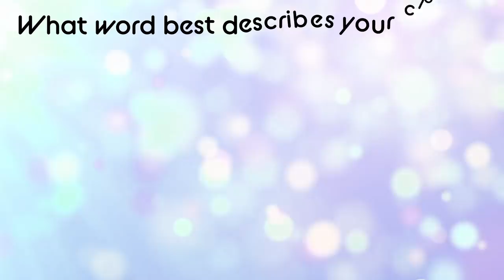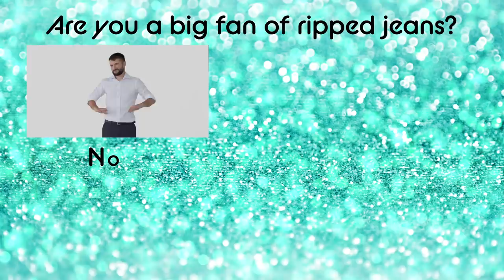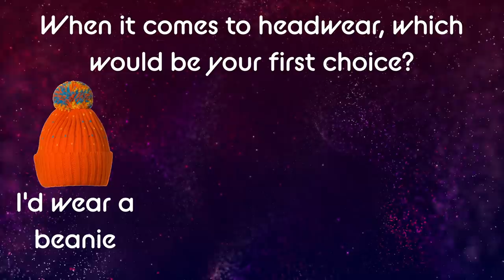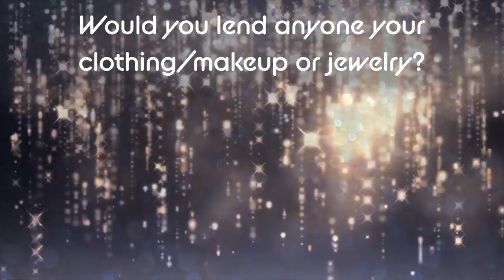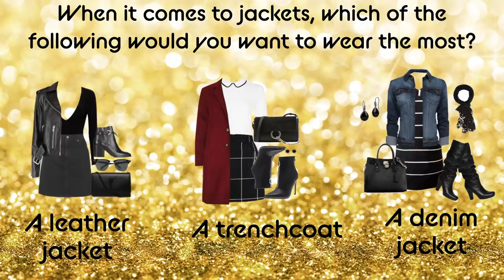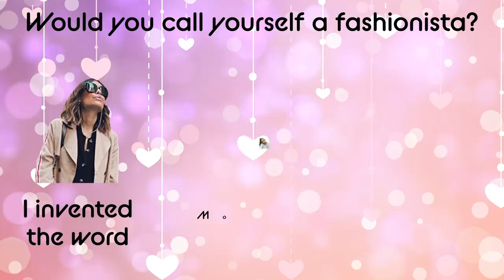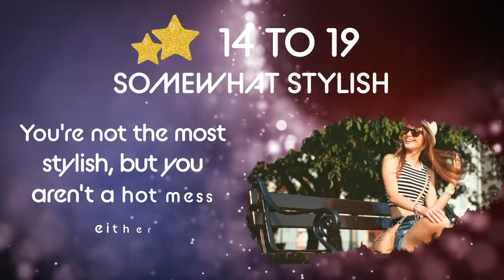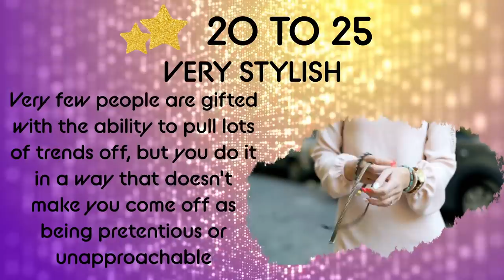Pick Out a New Wardrobe and I'll Tell You How Stylish You Are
Are you a trendsetter or are you only dreaming about becoming one? Before you tell us, take our fashionable quiz from 1 Million Tests and find out whether your sense of style makes a room go silent when you walk in or whether putting outfits together is not your cup of tea.